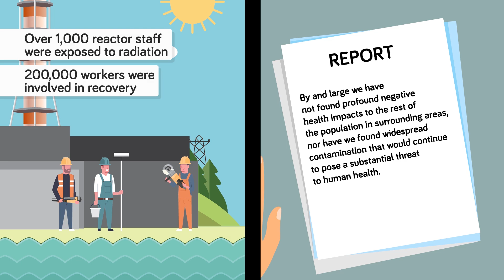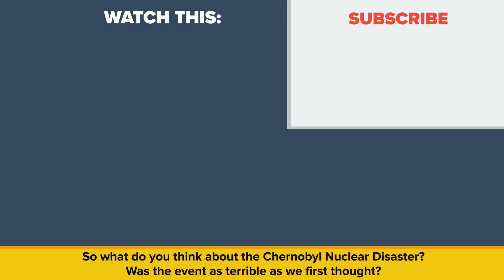Diseases Caused By Chernobyl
What happened after the explosion at the nuclear power plant at Chernobyl? What were the side effects of the radiation?

In the early morning of 26th April 1986, the Chernobyl nuclear power plant in the former Soviet territory of Ukraine exploded, creating what is usually described as the worst nuclear disaster the world has ever seen. The disaster spread radioactivity into the atmosphere in one of the largest bursts of unintentional radioactive release into the environment. Russia, Ukraine, and Belarus were subject to significant exposure following the event and the rest of Europe was on red alert. Years of independent research and government investigation followed as the world tried to calculate the extent of the damage caused by the disaster.

Today on the Infographics Show we take a look at the aftermath of this tragic event and see if the event was as disastrous as first predicted. Let’s take a look at – The Worst Effects of the Chernobyl disaster.